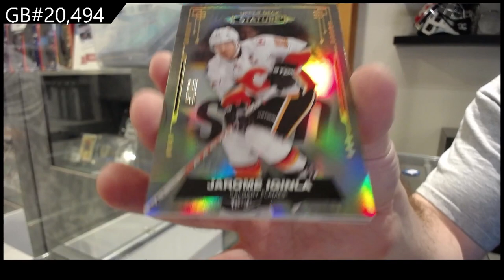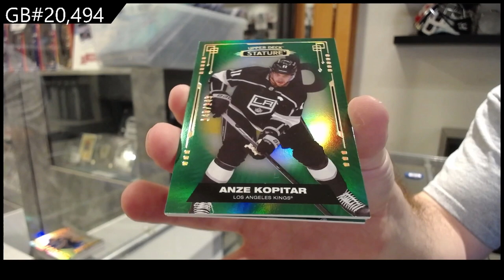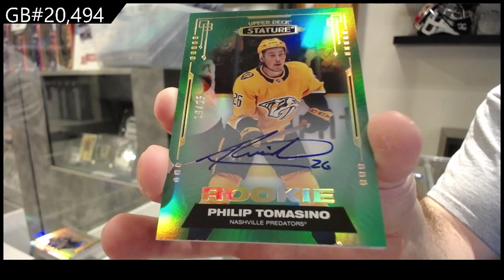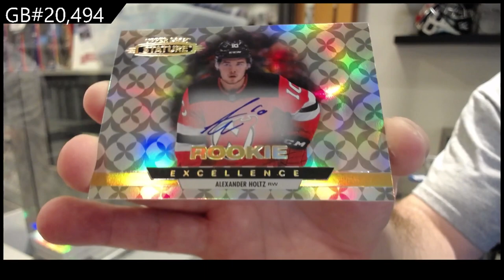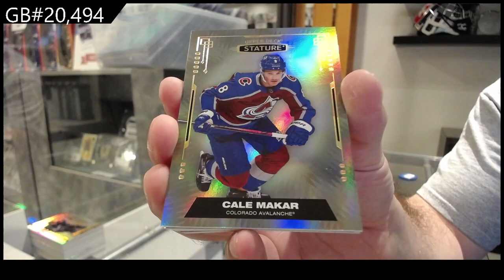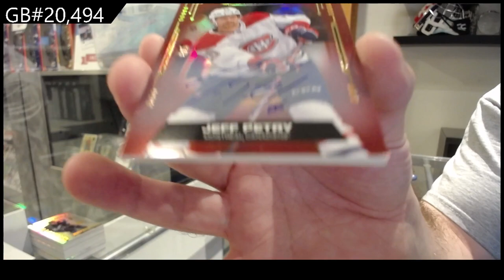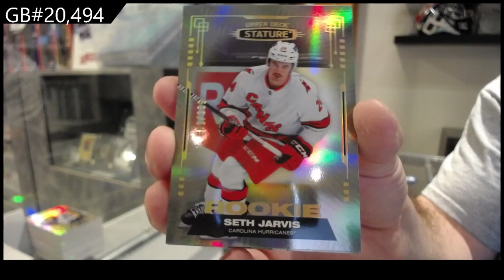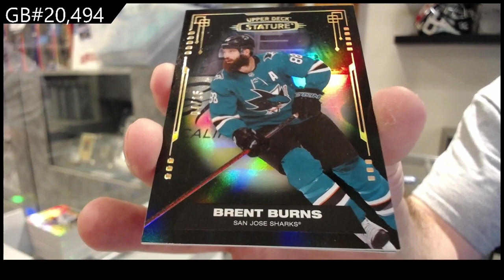2021-22 Upper Deck Stature Hockey 5 Box Break - C&C GB #20,494